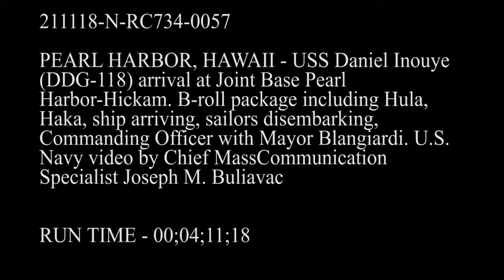USS Daniel Inouye arriving at Joint Base Pearl Harbor-Hickam.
USS Daniel Inouye
PEARL HARBOR, HI, UNITED STATES
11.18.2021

PEARL HARBOR - B-roll of USS Daniel Inouye arriving at Joint Base Pearl Harbor-Hickam. Package includes Hula Dance, Haka, ship arriving, Sailors going ashore, Commanding Offtalking with Honolulu Mayor. (U.S. Navy video by Chief Mass Communication Specialist Joseph M. Buliavac)

Film Credits: Video by Chief Petty Officer Joseph Buliavac
Commander Navy Region Hawaii